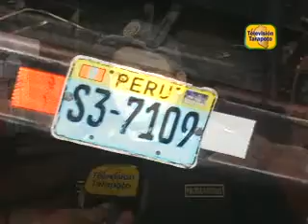ENCUENTRAN MOTOCAR DESMANTELADO EN LA BANDA DE SHILCAYO